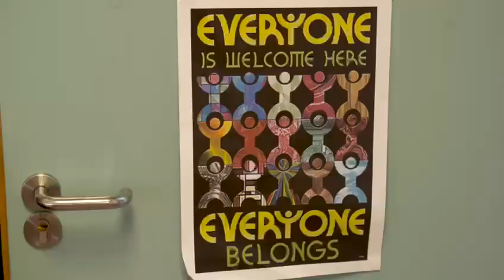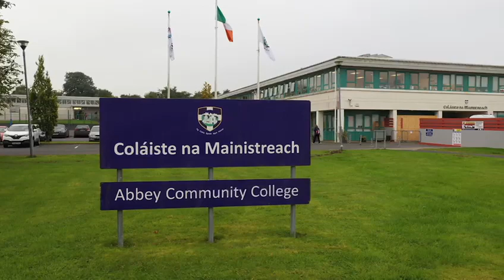Abbey Community College Promotional Video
For all our new and prospective students here is what you can expect from our school. A big thank you to Katelyn who presents our video.